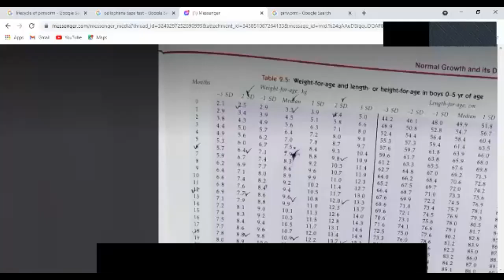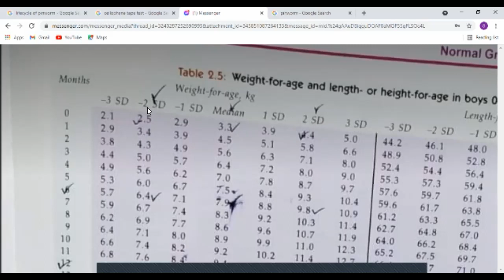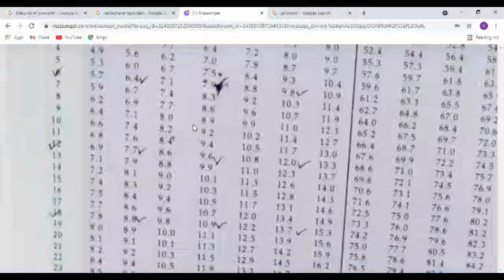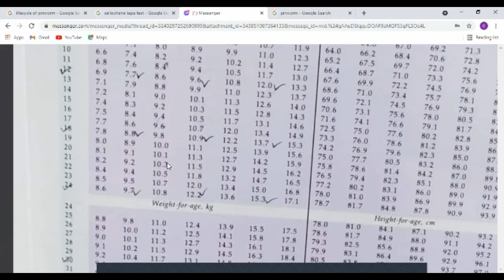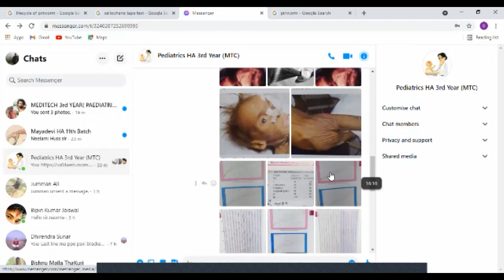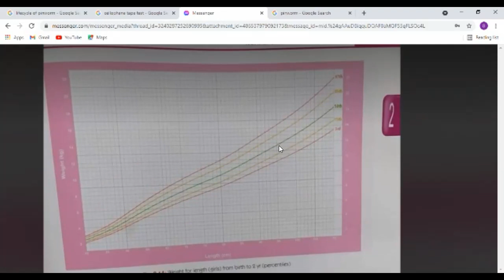3rd YEAR PEDIATRICS ; MALNUTRITION PART 2